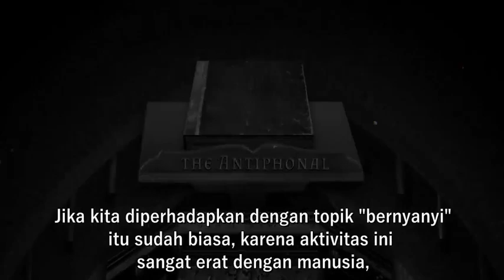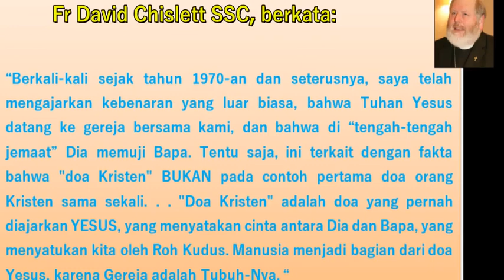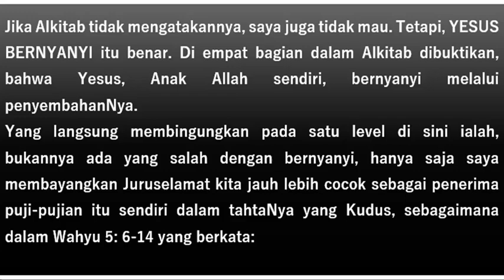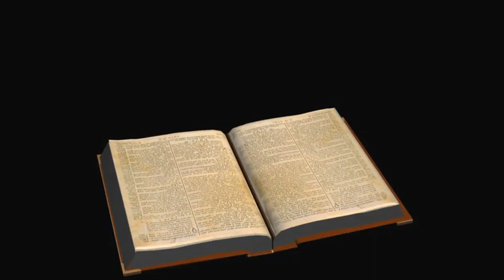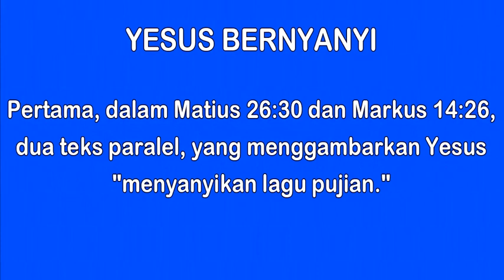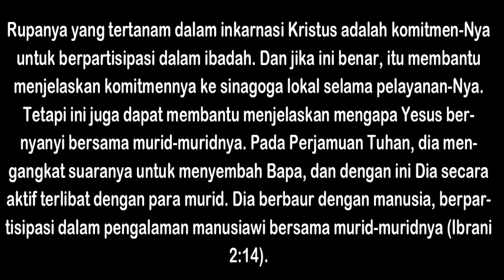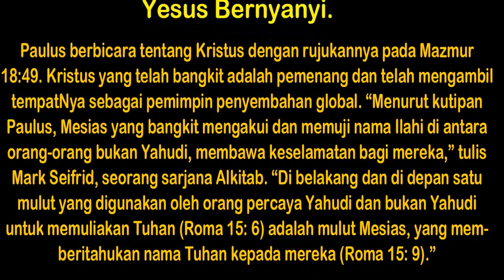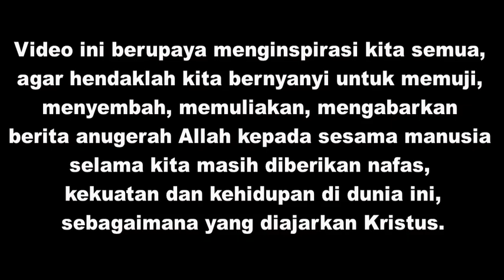Viral! Terungkap YESUS BERNYANYI tertulis di dalam Alkitab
Dan lain-lain.